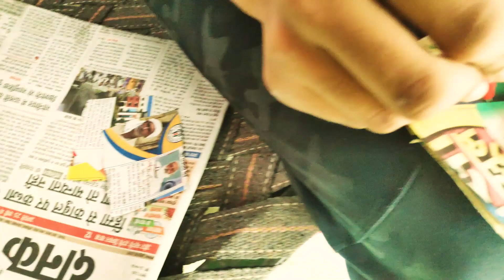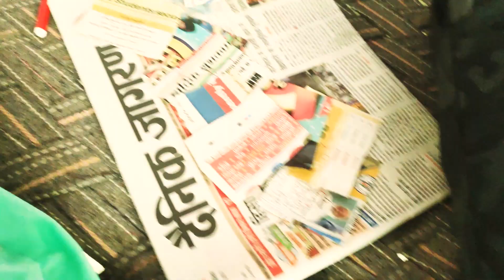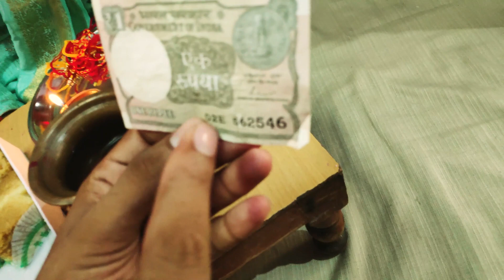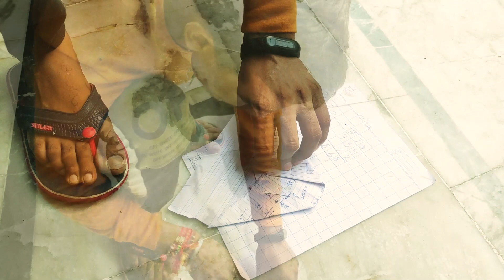Raksha Bandhan Celebration | Rahul Vlogs HP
Hi
I am Rahul Yadav   Welcome to my vlogs youtube channel rahul vlogs hp.
You will find daily life vlogs here.I share my life with you, make people laugh, spread happiness and entertain as many people as we can and for all desi  people out there
Manage By-Rahul Yadav.